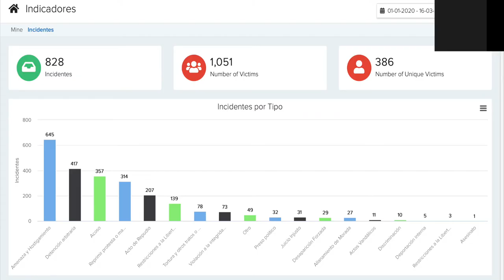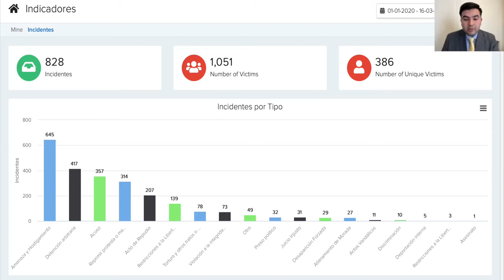PS179 CB: Nuevos patrones de persecución a personas defensoras - Testimonios de la Sociedad Civil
Este material contiene los testimonios de las organizaciones participantes de la audiencia pública Nuevos patrones de persecución a personas defensoras realizada el 18 de marzo de 2021, durante el 179 Período de Sesiones de la CIDH.

La Comisión Interamericana pone a disposición dichos testimonios que formaron parte de la audiencia, debido a las dificultades de acceso a internet durante la misma.